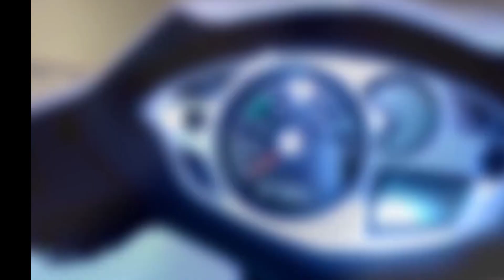hero duet _e electric scooter इलेक्ट्रिक स्कूटर Price 55,000 कहां मिलेगी ??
Hero MotoCorp’s ambition to take a leading position in the Indian market’s EV segment became clear when the two-wheeler brand showcased Duet E scooter at Auto Expo 2016. The scooter comes as a fully electric variant of the Duet. It looks completely like a conventional fuel powered model, but there are some distinctive styling elements that emphasize on the scooter’s environment-friendly character.

Hero Duet E gets a sharp and large LED headlamp delivering strong illumination. Also, the headlamp comes flanked by integrated turn indicators. The scooter gets a fully digital instrument cluster. There will be a spacious footboard area and a well-cushioned seat to give the rider a very comfortable riding experience. The pillion rider too gets a comfortable experience and there is a prominent grab rail at the back. The scooter features a LED taillight as well. The scooter could come wearing green or blue trims across exterior to showcase the environment-friendly character.

Hero Duet E Engine & Transmission
There will be a 5kW generating electric motor that will be able to pump out 14 Nm of peak torque.The electric motor will get energy from a lithium-ion battery and for transmission duty, this scooter will come equipped with a CVT.

Hero Duet E Braking & Safety
It will come equipped with front disc brake and there will be safety features like anti-theft alarm, scooter locator etc.

Hero Duet E Competitors
The bike would throw the challenge to several conventional fuel powered models.

Hero Duet E Mileage
As the running range becomes the most important factor for an electric vehicle, this scooter is expected to come offering generous range.Expect it to come with around 65 kilometres of running range on a single charge.

Hero Duet E Performance and Handling
Speaking about its performance, the Hero Duet E electric scooter will have an acceleration capability of 6.5 seconds to reach 60kmph from the standstill position.

Hero Duet E What we think
Certainly, Hero Duet E will come as a very interesting product when Indian market adopts zero-emissions mobility. With an aggressive pricing, Hero will be able to grab the attention of many buyers.